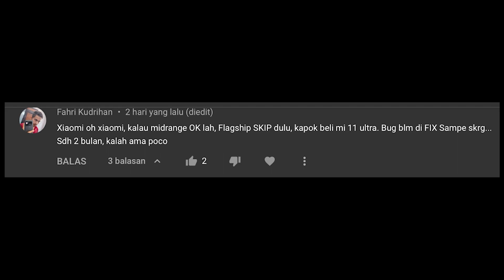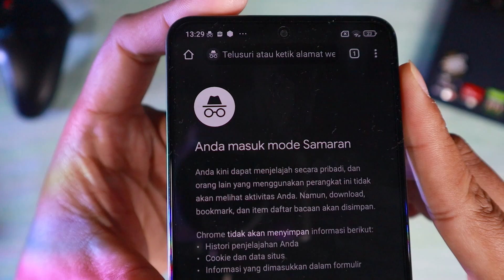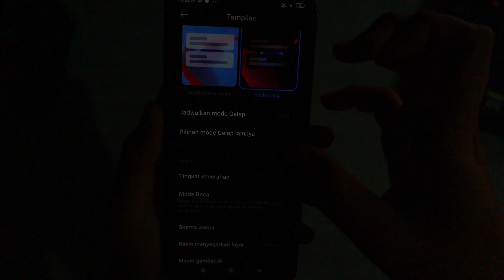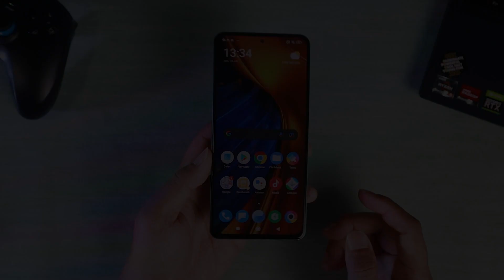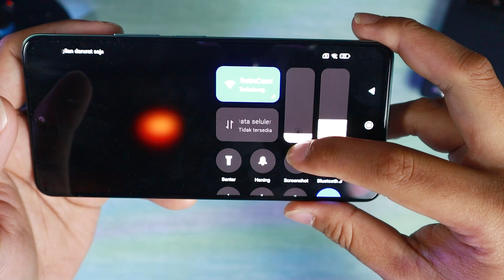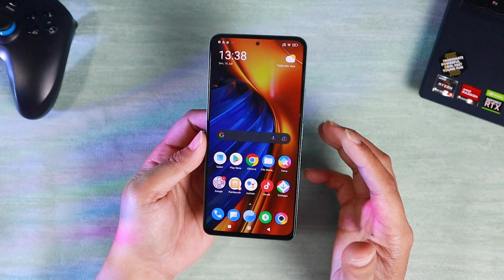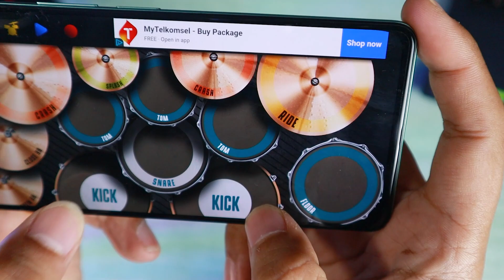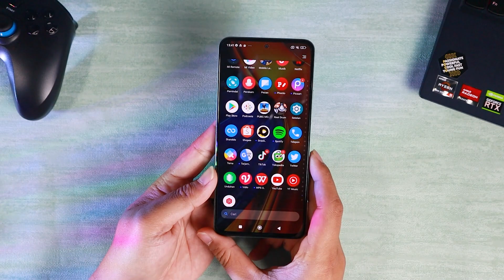APA SAMA AJA KAYA POCO F3??? CEK KENDALA POCO F4